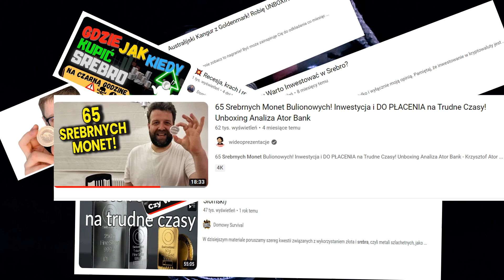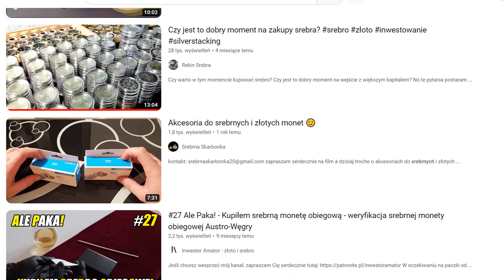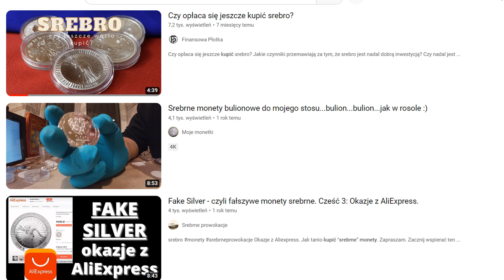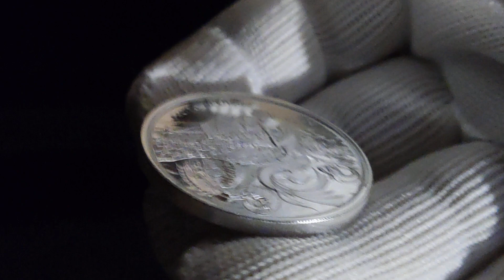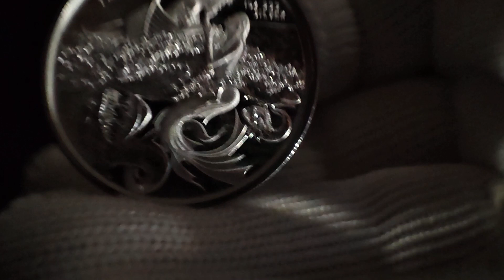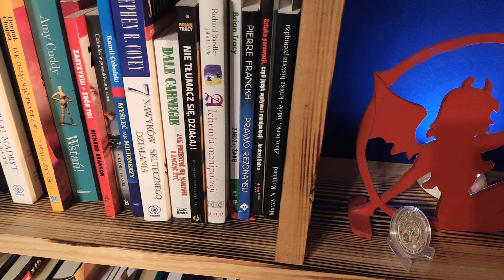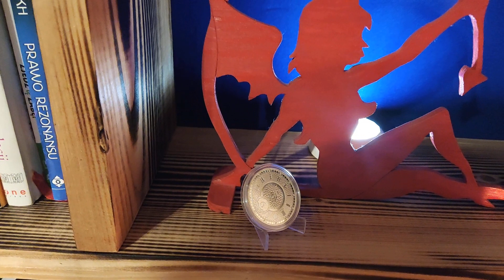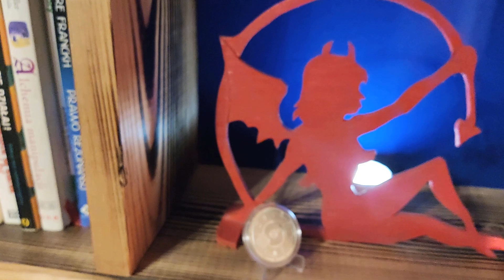Polacy kupują coraz więcej srebra!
Z filmu dowiecie się czy Polacy zaczęli masowo inwestować w srebro. Czy dużo nowych osób pojawia się na rynku srebra inwestycyjnego? Wymienię również  5 oznak, które według mnie wskazują  na rosnące zainteresowanie srebrem (i złotem) w Polsce.

00:00 Temat odcinka.
00:49 Coraz więcej osób na rynku srebra.
01:43 Coraz więcej kanałów YT o tematyce srebra i złota.
03:22 W Polsce wzrasta liczba dilerów srebra.
04:43 Czy dilerzy srebra potwierdzają wzmożony ruch w interesie?
05:40 Coraz więcej reklam złota i srebra.
06:44 Czy jeszcze warto kupić srebro w Polsce?
08:41 Czy Polacy świadomie kupują srebro inwestycyjne?

Wszystkie informacje zamieszczone w filmie są jedynie moim  prywatnym zdaniem. Nie należy się kierować zdaniem "ludzi" z YouTube lecz własnymi wyborami popartymi nabytą wiedzą.
Pamiętaj, że zakup srebra czy złota to poważna decyzja i nie podejmuj jej pod wpływem chwilowych emocji.
 Proszę nie traktujcie informacji zawartych w filmie jako porady czy doradztwa  w rozumieniu przepisów Rozporządzenia Ministra Finansów z dnia 19 października 2005 r.
w sprawie informacji stanowiących rekomendacje dotyczącą instrumentów finansowych  lub ich elementów (Dz.U.z 2005 r. Nr. 206. poz. 1715).